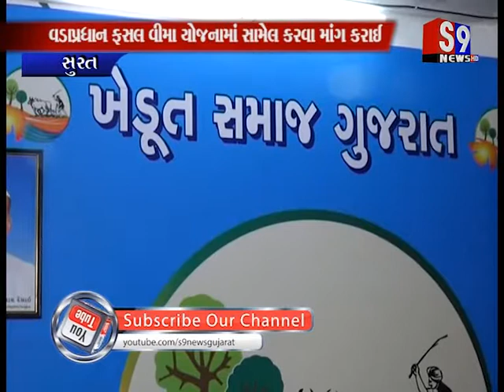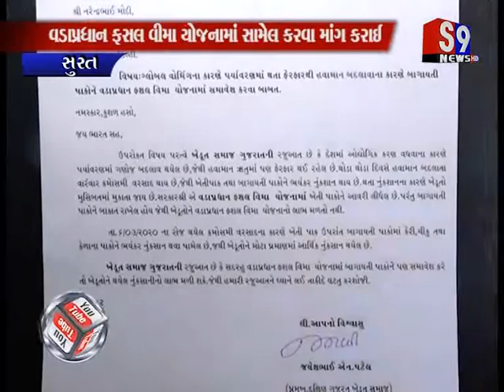Surat : અચાનક પડેલા માવઠાને લઈ બાગાયતી પાકને ભારે નુકશાન